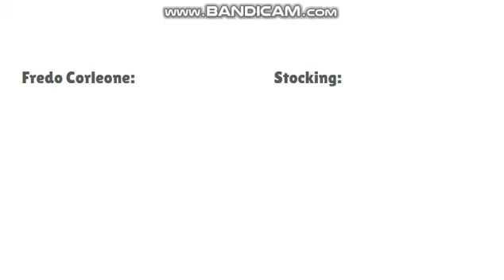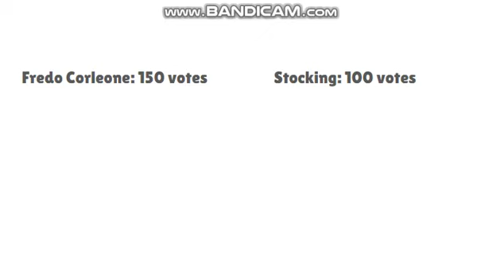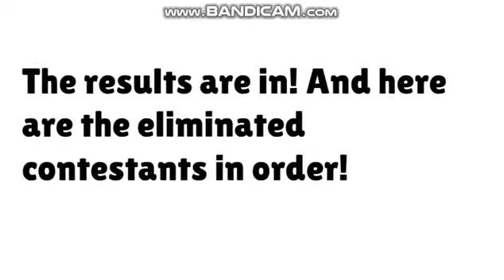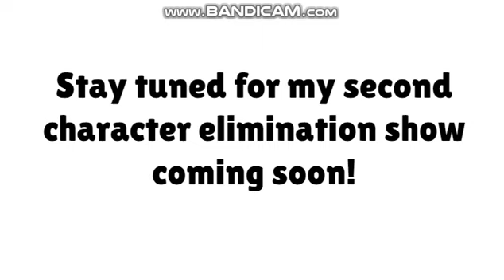My character elimination show episode 24 (FINALE)